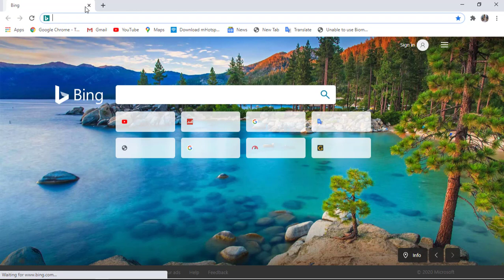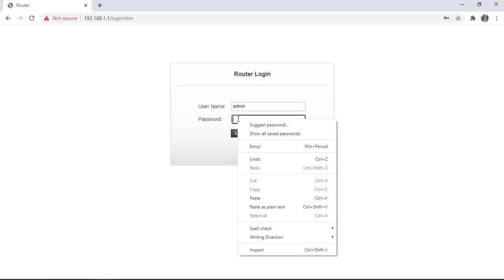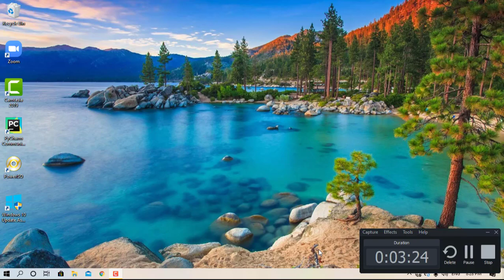how to change LEGEND WIFI router name and password